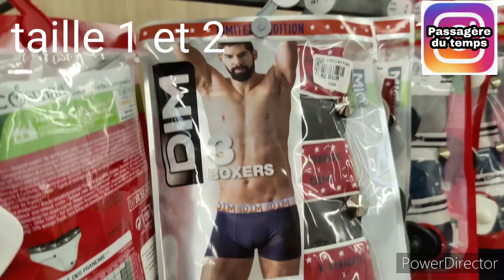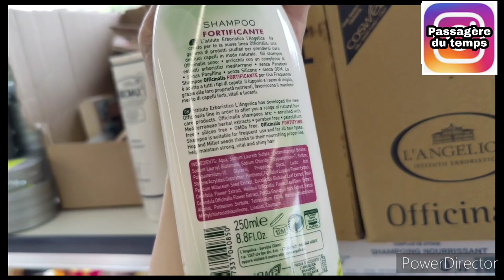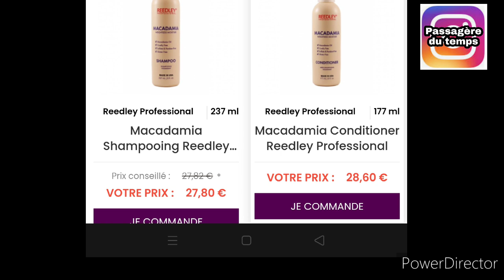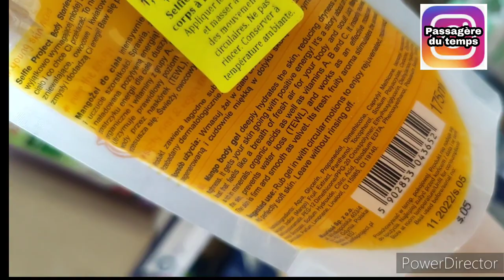💞👀ARRIVAGE NOZ 3 août 2022#arrivage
on se retrouve pour des arrivages destockage Chez NOZ
ARRIVAGE NOZ sacs à main
bon visionnage hésite pas à nous rejoindre
et active la clôche pour recevoir les futures vidéos

je serai ravie de vous aider et mettre en avant votre entreprise et vos articles
cordialement
isabelle